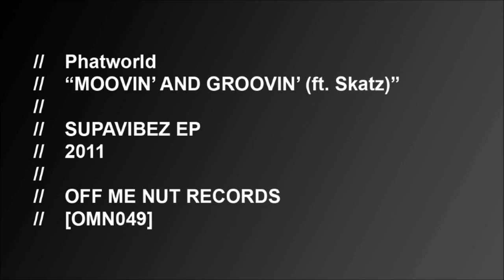Phatworld - Moovin' and Groovin' (ft. Skatz)